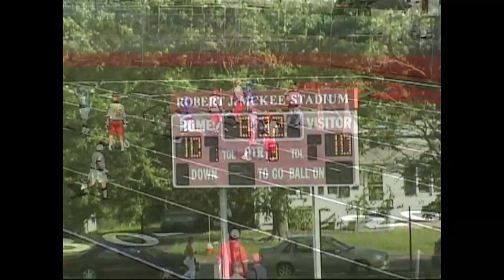Jared Krikorian #20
2011 Captain for Hall High School.  Midfielder.